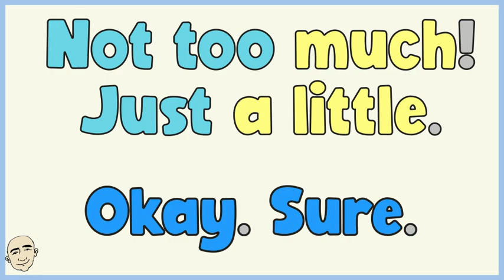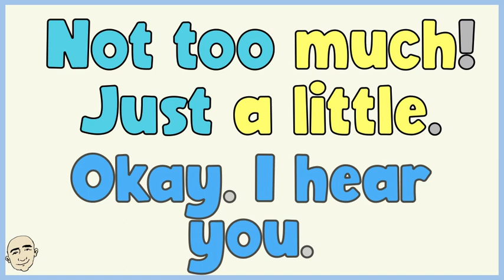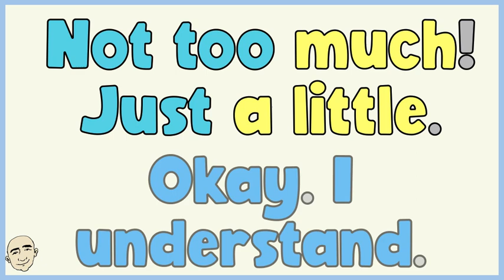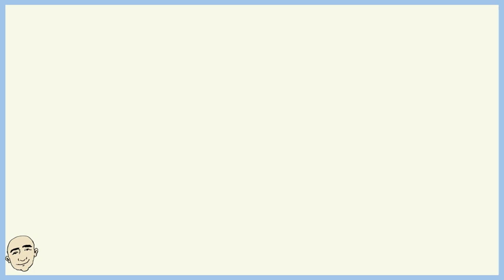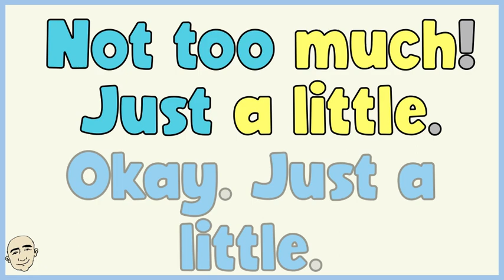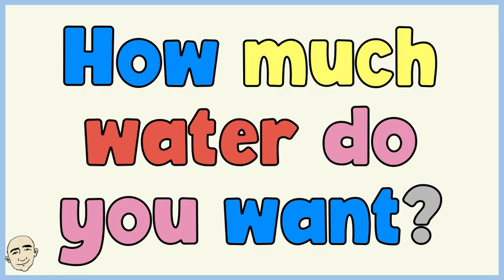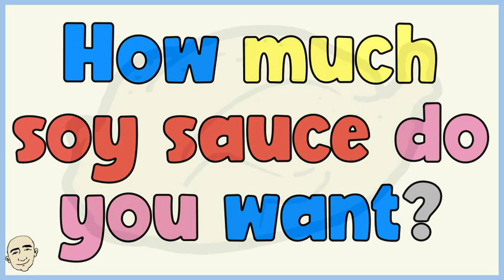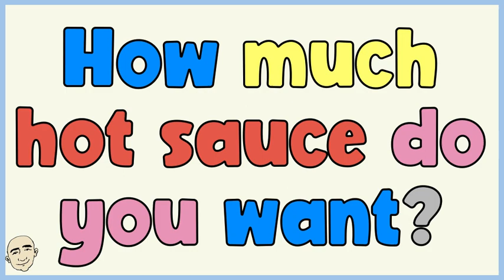How Much? (uncountable nouns) - food | English speaking practice - Mark Kulek ESL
How Much? Questions (food) - uncountable nouns.  Practice English with Mark Kulek ESL. Grammar Summary: How much milk do you want? Not too much! Just a little. Level 2 Low Intermediate grammar patterns for English speaking practice Video #8 in the series.  The patterns are color coded so that you can see how the sentences are constructed and will be easier for you to learn. Each example is illustrated for better understanding. level 2 low intermediate series

⏱TimeStamps⏱
0:00 Intro
0:45 How much do you want? (uncountable nouns)
6:40 More practice